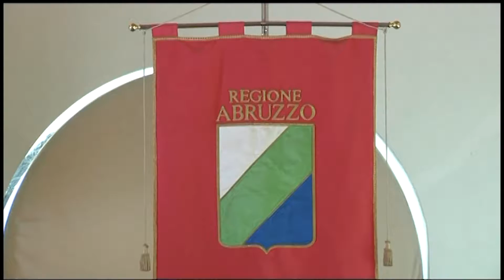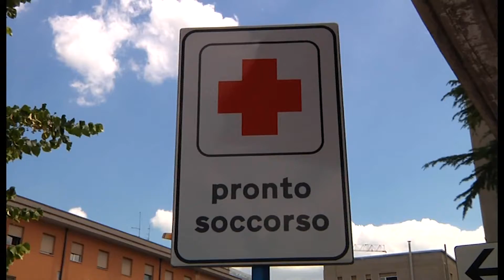Asl n1 nuove assunzioni